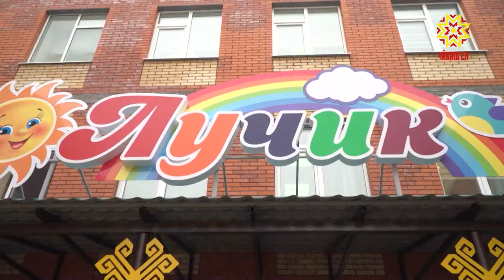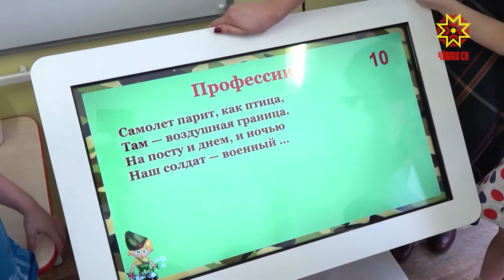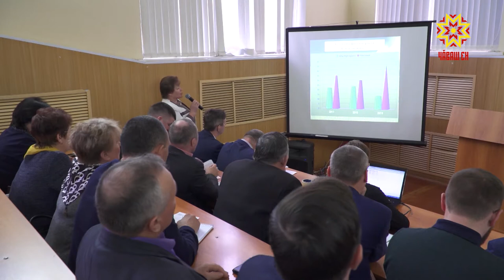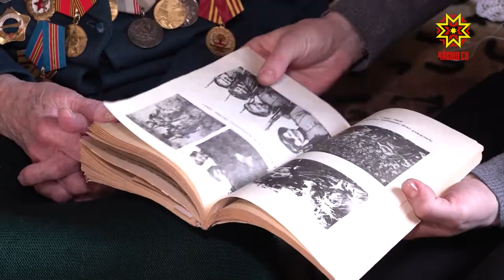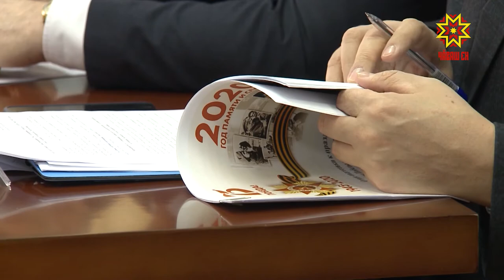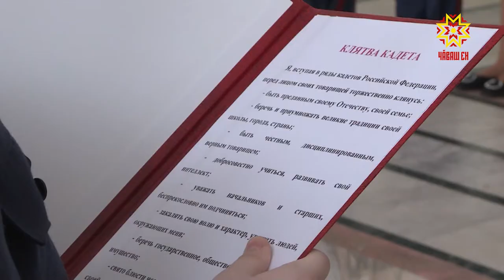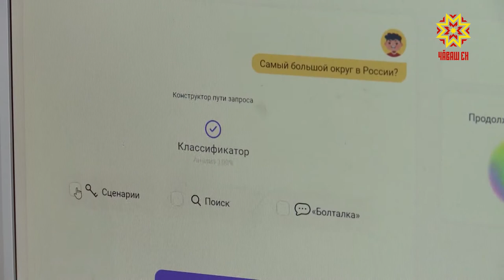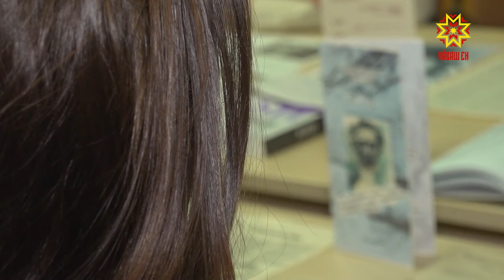Информационная программа "Эрне". Выпуск 21.02.2020